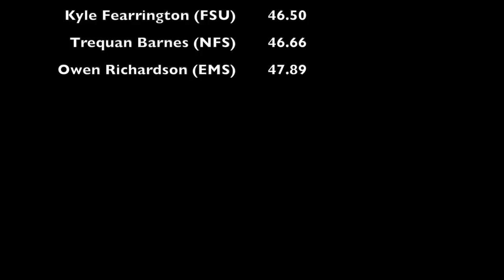Trevor Stewart 44.77sec NCAA East Preliminary 2019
Men's 400m Dash D1 NCAA East Preliminary Round 2019

Equipment:
Canon SLR2
Movo VXR100
Pro Video Tripod Fluid Head
Canon EF-S 18-135mm f/3.5-5.6 IS Standard Zoom Lens
SR SUN ROOM Tripod DSLR SLR Tripod, 66" Camera Tripod